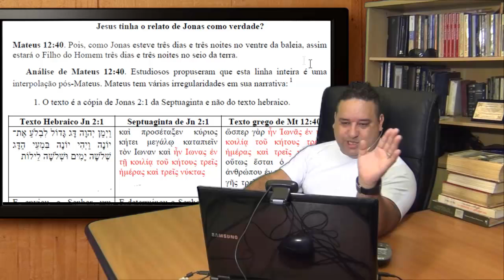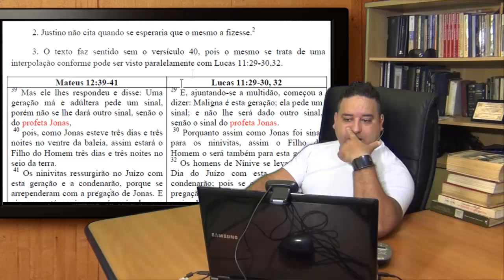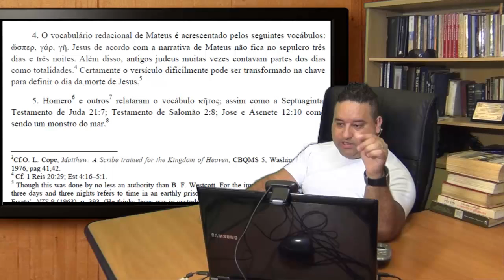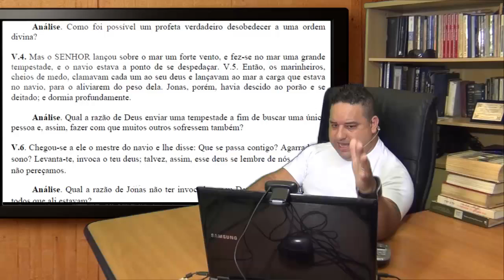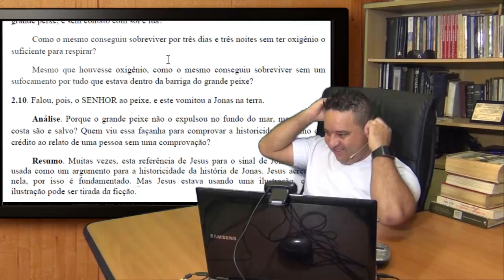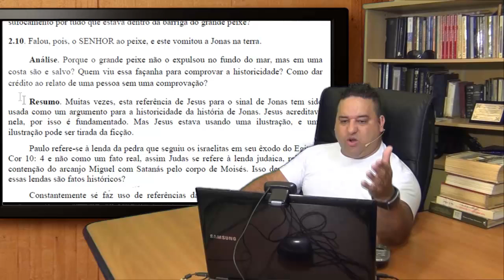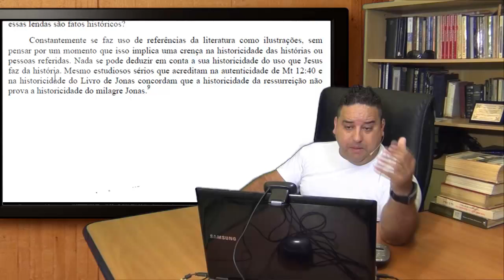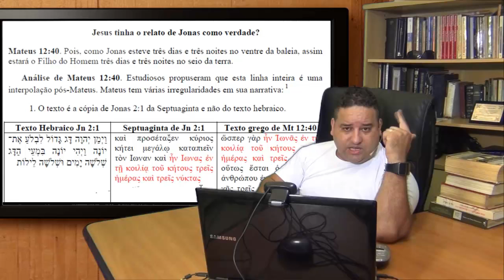Jonas esteve três dias dentro de um grande peixe?